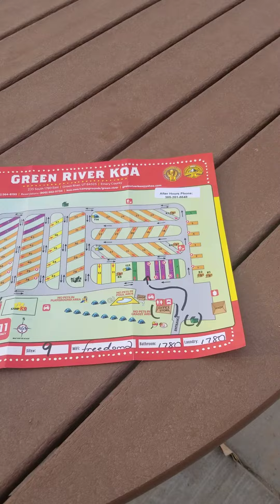Green River KOA. UT